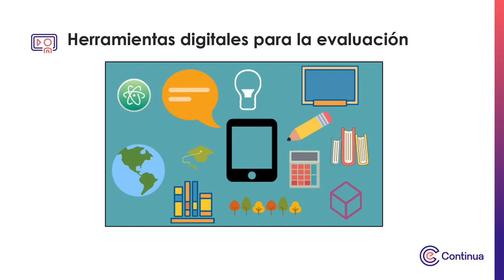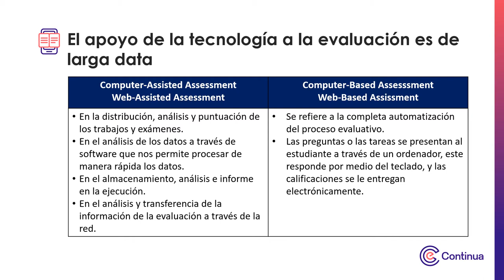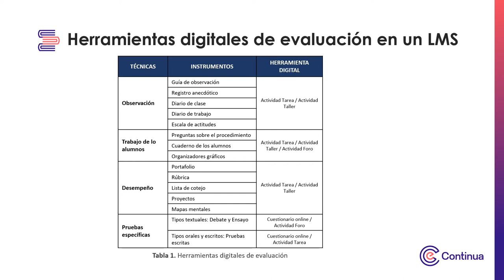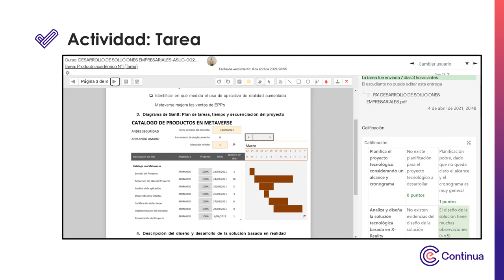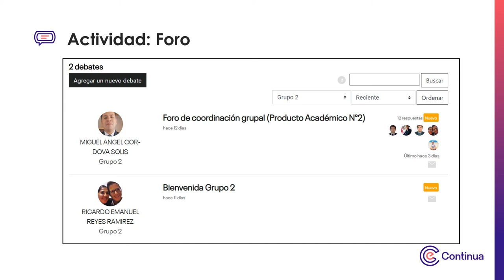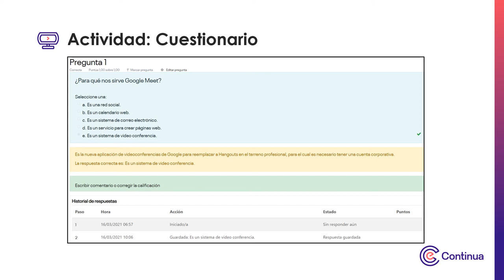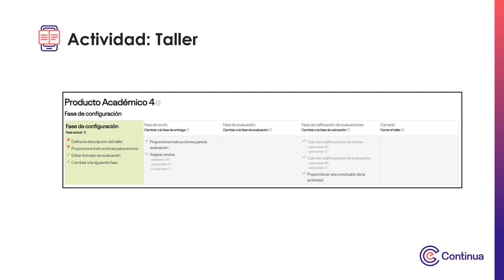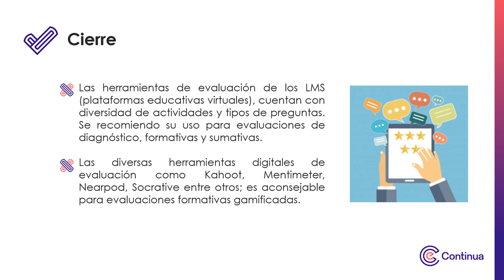Multimedia - Herramientas digitales para la evaluación individual y grupal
Herramientas digitales para la evaluación individual y grupal